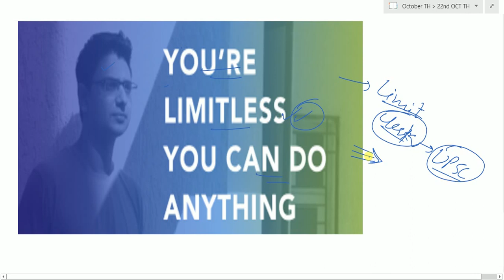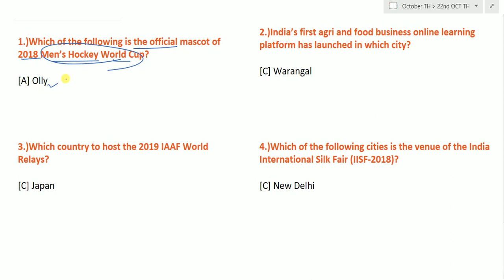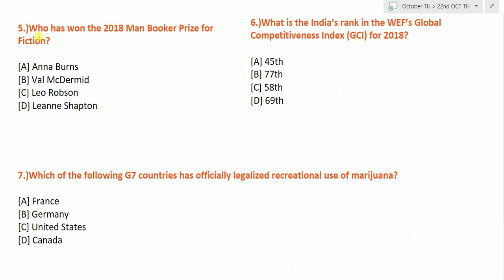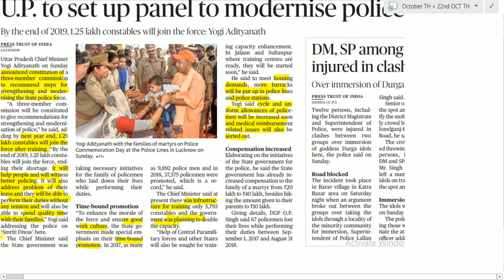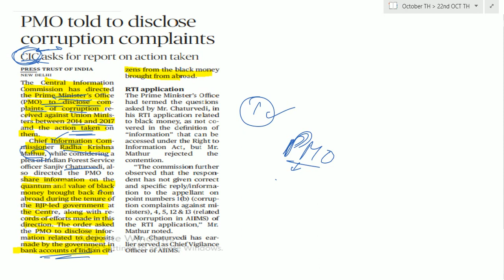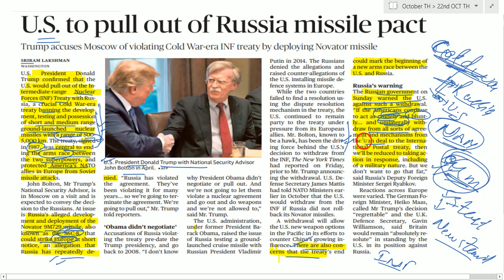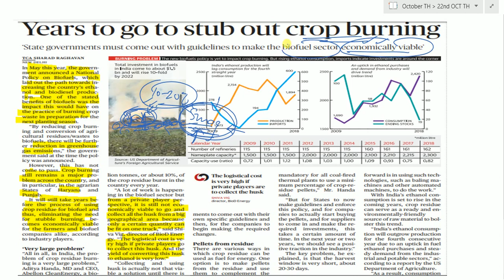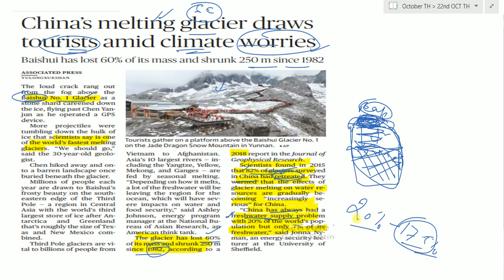22 OCTOBER 2018 - The Hindu News Paper Analysis - [UPSC/SSC/IBPS] by Naveen Yadav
A Motivational Quote/Story,
G.S Questions, Map
The Hindu Editorial discussion,
Current affair questions and answer.